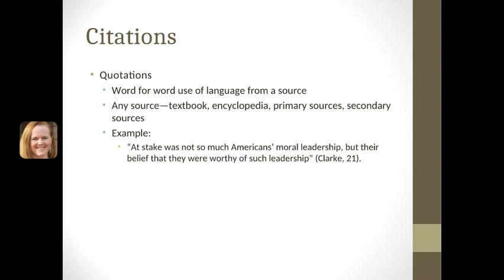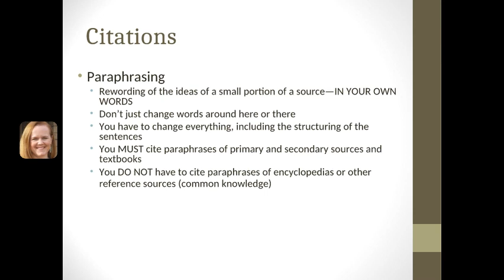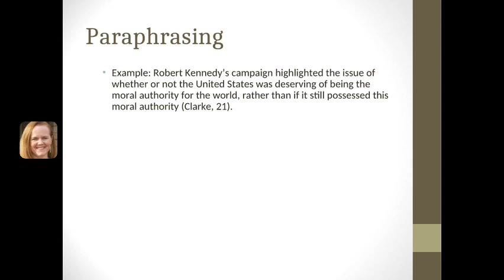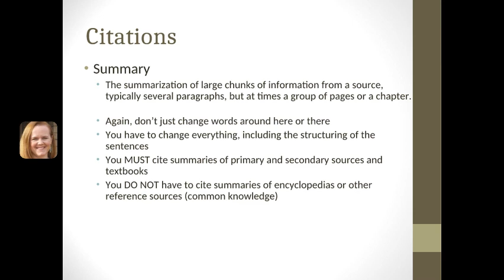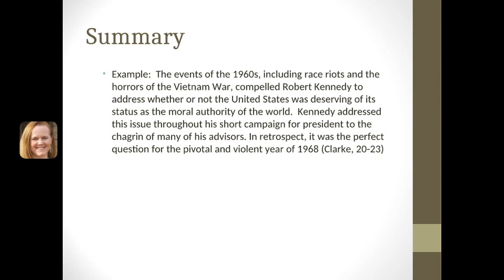How to Cite